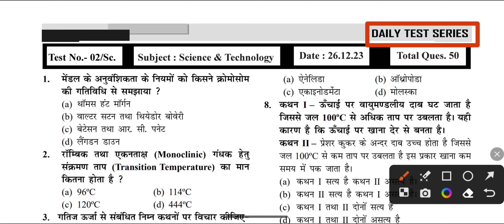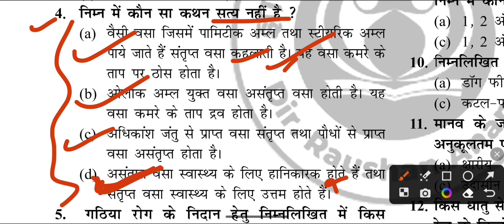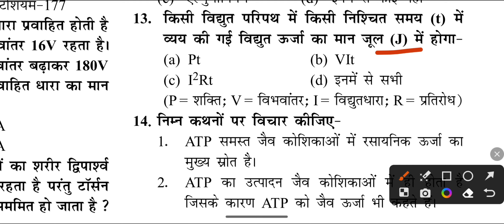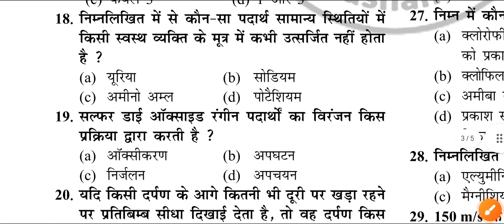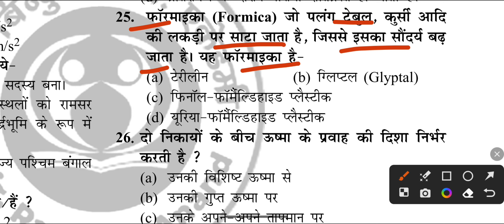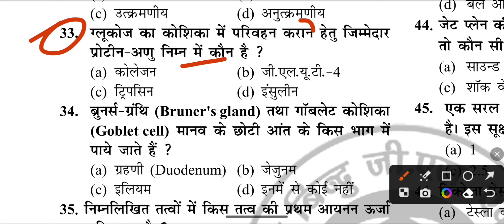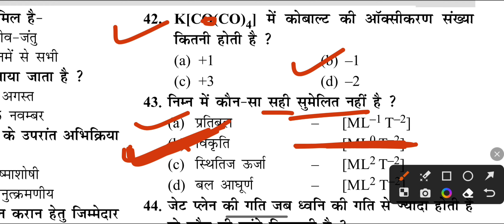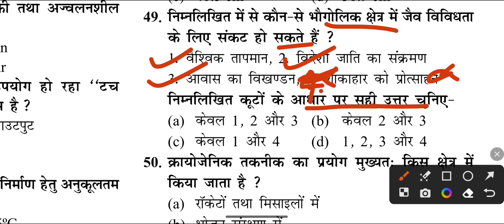Bssc Inter Level Practice Set 2023 || Bihar SSC (10+2) Inter Level Testseries 2023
Bssc Inter level testseries 2023
bssc inter level previous year cutoff
bssc inter level previous year question paper pdf
bssc inter level pay scale
bssc inter level post details
bssc testseries 2023
bssc by gyan bindu gs accademy
bssc practice set in english
bssc Practice Set by Khan Sir
bssc inter level pre cut off
bssc inter level practice set 2023
bssc inter level pattern
bssc inter level pdf
bssc inter level previous year question in hindi
bssc inter level salary
bssc inter level previous year question
bssc inter level notification
bssc inter level exam date 2024
bssc inter level exam pattern
bssc inter level vacancy 2023
bssc inter level syllabus in hindi
bssc inter level cut off
bihar bssc previous question
bihar ssc previous year question
bihar ssc preparation
bihar bssc practice set
bihar ssc practice set book
bihar ssc practice set 2023
bihar ssc Test Series
Bihar ssc platform practice set
Bihar ssc previous cut off
Bihar ssc previous year question paper
Bihar ssc post details
Bihar ssc pyq
Bihar ssc previous question
Bihar ssc parichay vacancy 2023
bihar daroga mains syllabus in hindi
bihar daroga mains cut off 2022
bihar daroga mains previous year question
bihar daroga mains hindi paper
bihar daroga mains cut off
bihar daroga mains syllabus pdf
bihar daroga mains syllabus 2023
bihar daroga mains syllabus in english
Daily testseries by gyan bindu
Daily testseries gyan bindu
Gyan Bindu daily testseries
Gyan Bindu Daily Practice Set 2023
Gyan Bindu Daily Practice Set in December